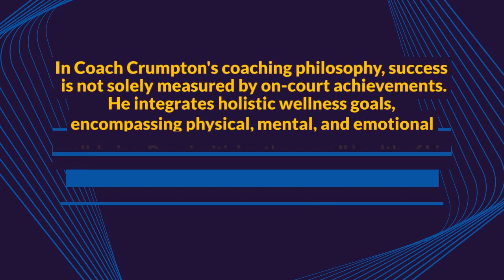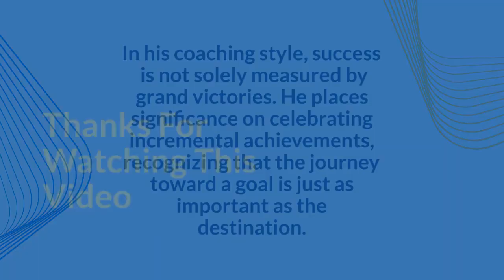Tarik Crumpton's Insight on Adapting Goals to Evolving Team Dynamics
In the fast-paced world of basketball, seasoned coach Tarik Crumpton stands out as a beacon of adaptability and strategic prowess. With a wealth of experience under his belt, Coach Tarik Crumpton understands the dynamic nature of team sports, emphasizing the importance of adapting goals to ever-evolving team dynamics. In this video, we'll delve into his insightful approach, exploring how this mindset contributes to sustained success and the holistic development of his players.